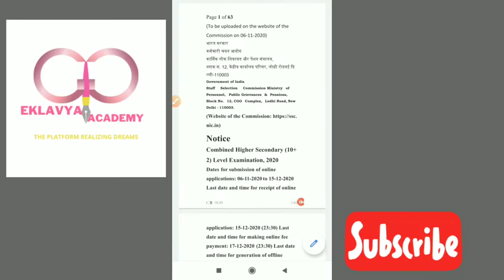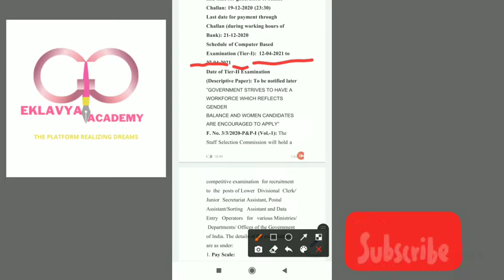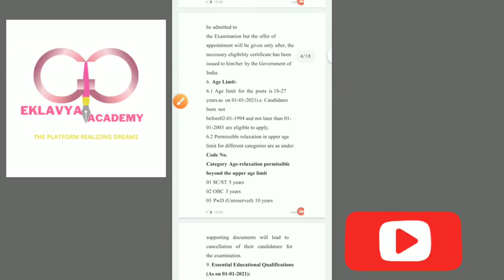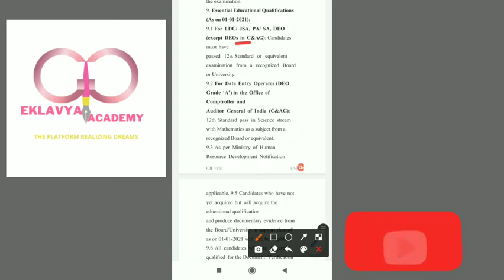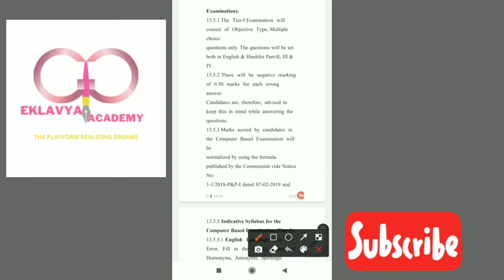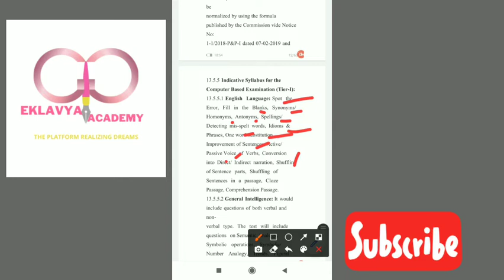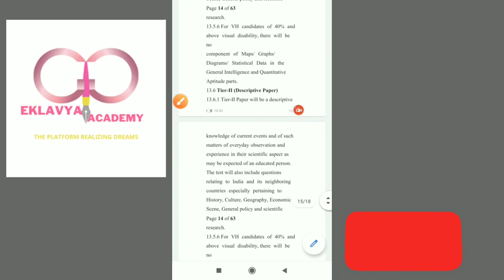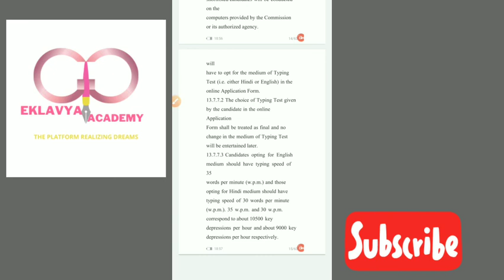COMPLETE DETAILS SSC CHSL 2020 || VACANCIES || AGE CRITERIA || EDUCATION QUALIFICATION || DEPARTMENT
Short Tricks to solve difficult Questions.

EKLAVYA ACADEMY KASGANJ
"The Platform Realizing Dreams"

UPSI PREVIOUS YEAR REASONING SOLVED PAPER

SHORT TRICKS

REASONING BEST CLASSES

इससे ज्यादा सरल कहीं नहीं

रीज़निंग की सबसे बेहतरीन क्लासेस यहाँ इस चैनल पर पढ़िये।